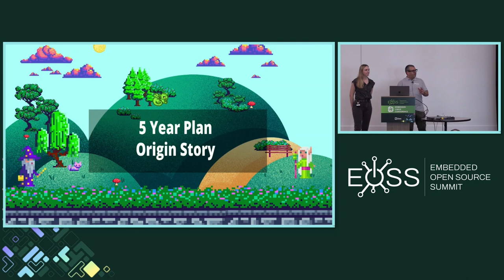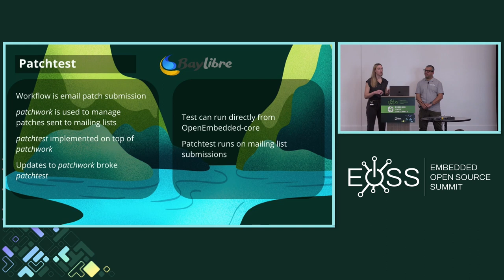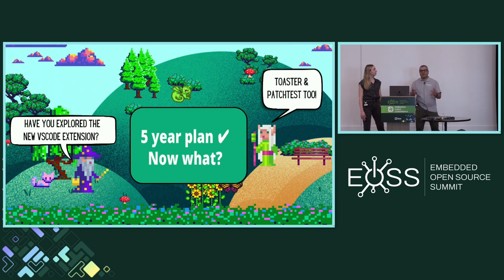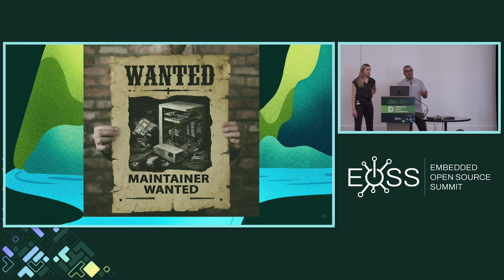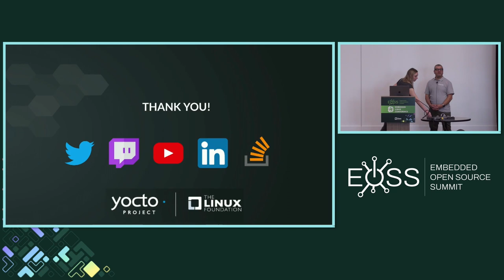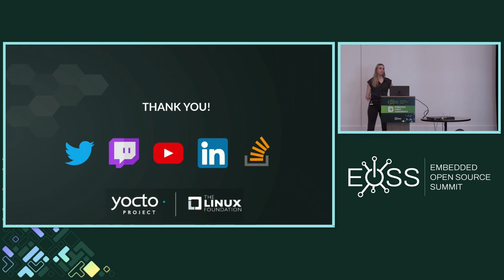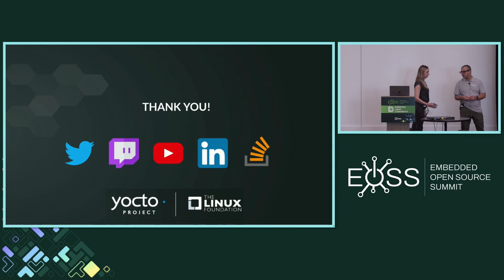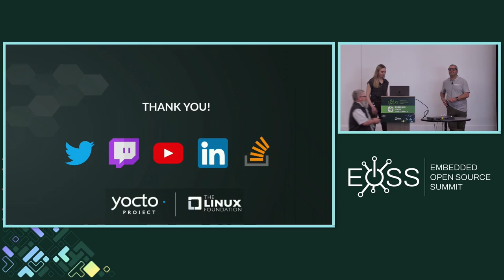Yocto Project: 5 Year Plan, Now What? - Megan Knight, AWS & Andrew Wafaa, Arm Ltd.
In 2023, Yocto Project was awarded funding by Sovereign Tech Fund, a fund dedicated to supporting the development, improvement and maintenance of open digital infrastructure, to carry out the YP 5 Year Plan. Major project improvements across key tooling and components were made possible by these funds. In this session, you'll learn about the STF, the project's most recent enhancements, and hypothesize on the next 5 years of Yocto Project.